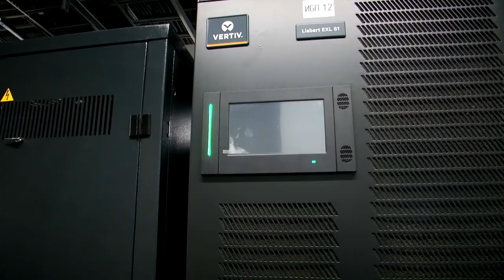В Твери завершили строительство Главного центра обработки данных ФТС